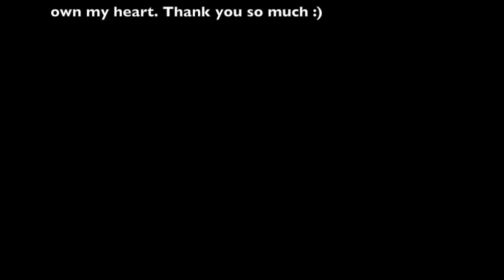Original "See in the Dark" for Noah Czerny in The Raven Cycle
Hope to see you guys at GeekyCon! And I also hope you like this new song. Lyrics are below. The link to my Raven Boys pbd

Verse
My coffin’s walls are made of glass
and I am tracing letters in the fog.
Awoken and alive at last
but seconds do not last for very long.

I can feel the glass
cracking beneath my skin.
Illusions cannot bleed
without a life to give.

Chorus
Eyes open
We’re broken
But we haven’t died.
Our souls are keeping us alive.

how to see in the dark.
I’m anchored by a borrowed heart.

Verse
Seven years of walking on air
hasn’t killed the ghost between my bones.
I am slipping away from here
but I do not know where else to go.

cannot conjure a breath.
And you cannot protect
what is already dead.

Chorus
Eyes open
We’re broken

Bridge:
Suspended in between the lines
and trying to leave the pain behind.
All the wounds have immortalized
upon a corpse somehow alive.

My vision is obscured again.
But I’m more awake than I was then.
Surfaced from the shadowed sea,
you finally caught your grip on me.

Chorus
Eyes open
We’re broken

Happy Fourth!